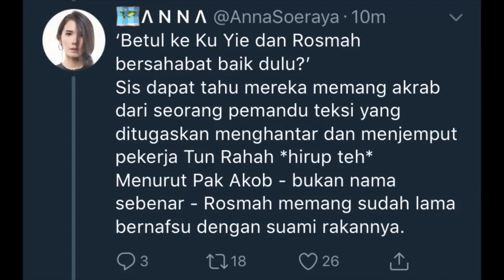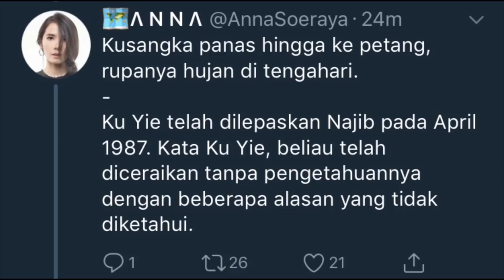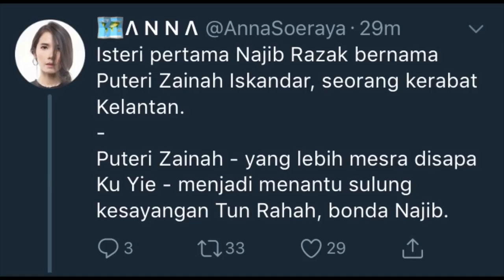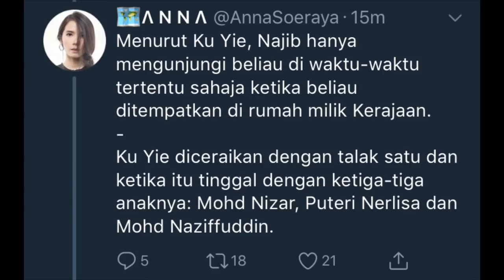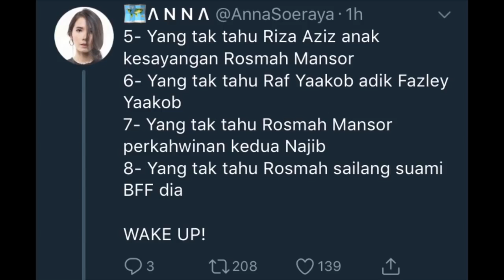Kisah Isteri Pertama Najib Razak Di Bongkar Di Sailang Rosmah Mansor.